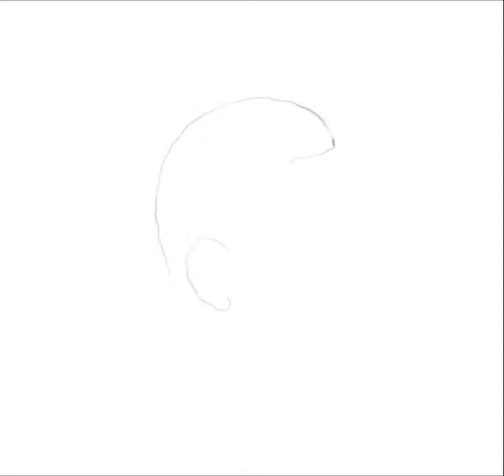Sketching Allama Iqbal | digitalskeching | 2021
Trying my hand on sketching a portrait of Iqbal, the poet!